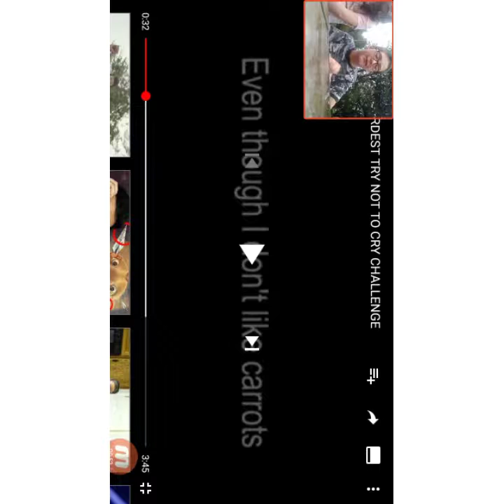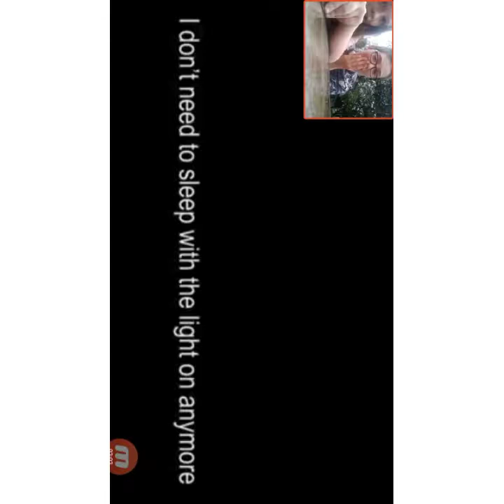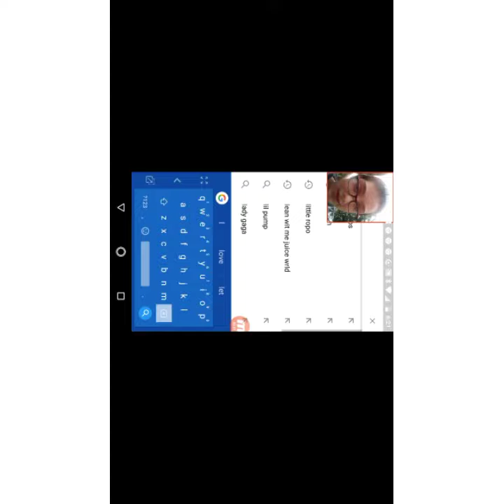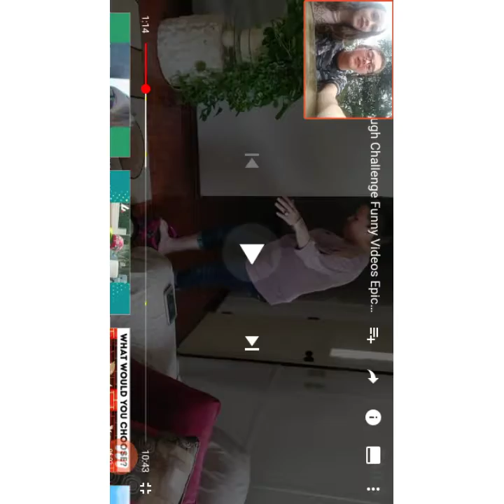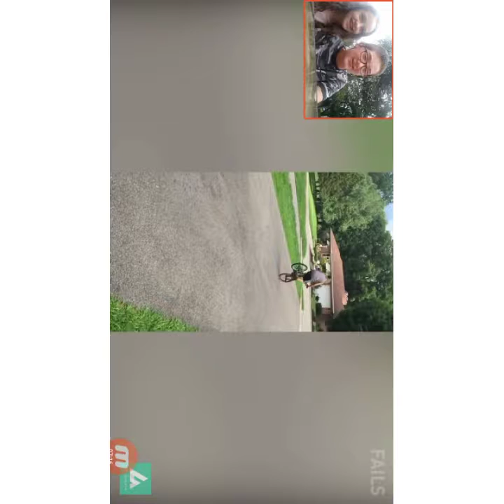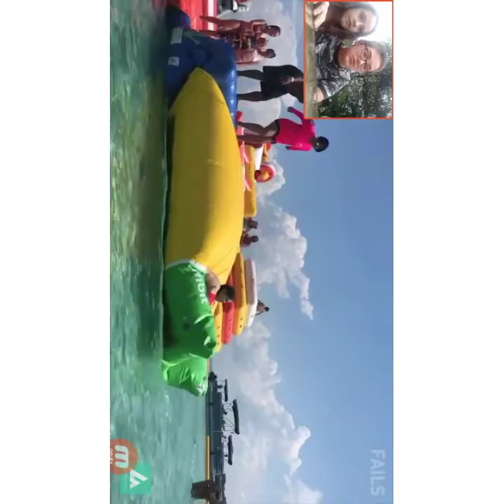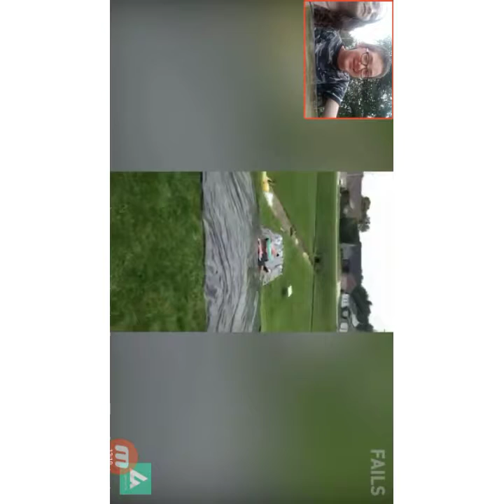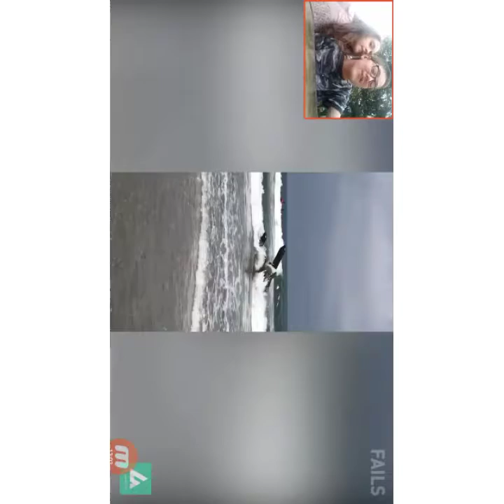Try not to laugh (Part1)